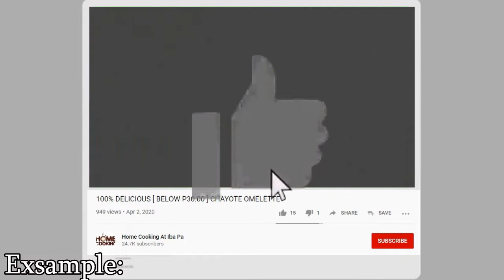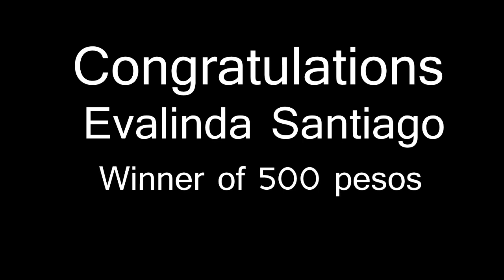Home Cooking Weekly Draw (3rd Week)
EVALINDA SANTIAGO
WINNER OF 500 PESOS

PAANO MAKASALI?

MADALI LANG

I-LIKE ANG AMING MGA VIDEOS AT MAG COMMENT SA IBABA,
ANG IYONG COMMENT ANG MAGSISILBING ENTRY PARA MAKASALI SA ATING RAFFLE,